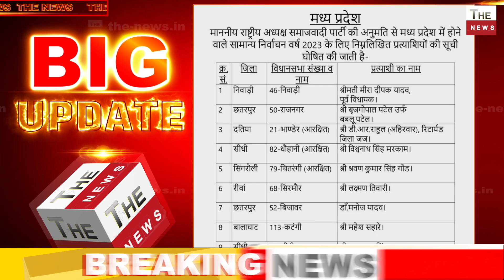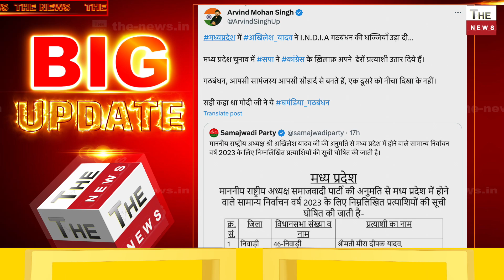Madhya Pradesh Election में INDI गठबंधन में पड़ी फूट कांग्रेस के खिलाफ AAP, सपा ने उतारे उम्मीदवार